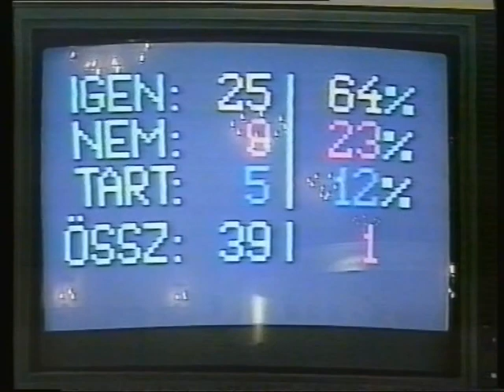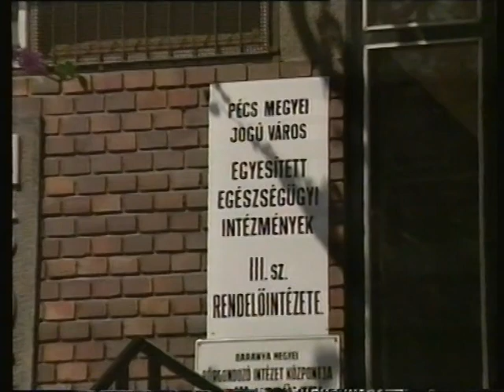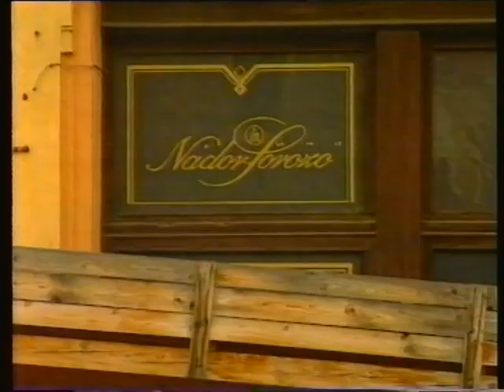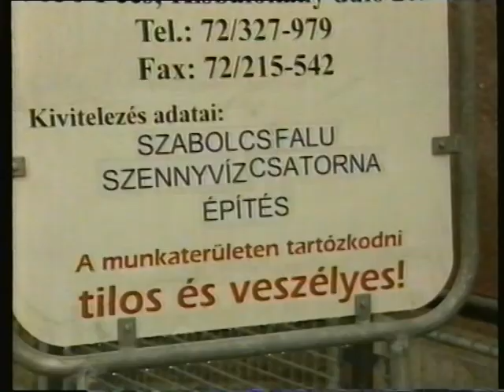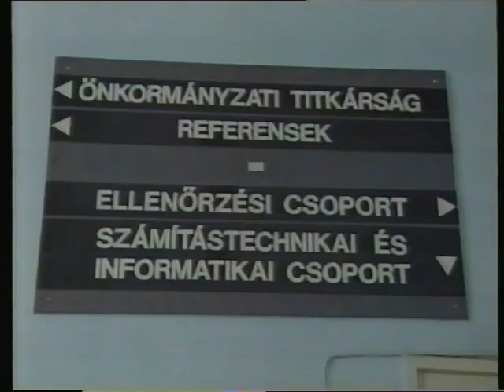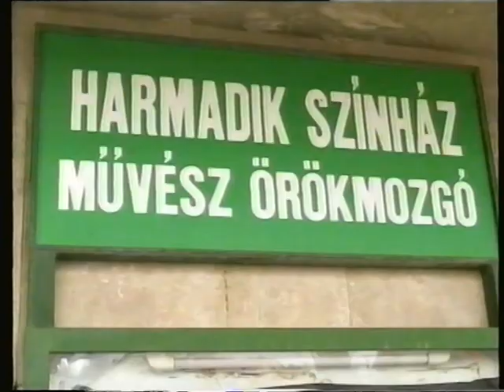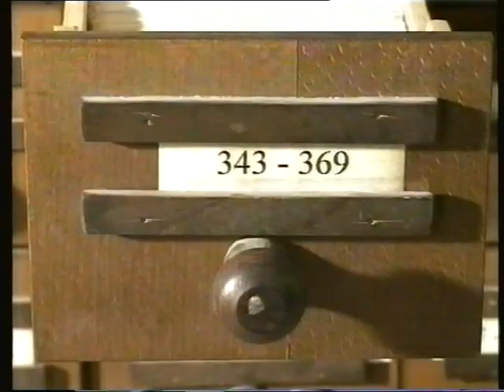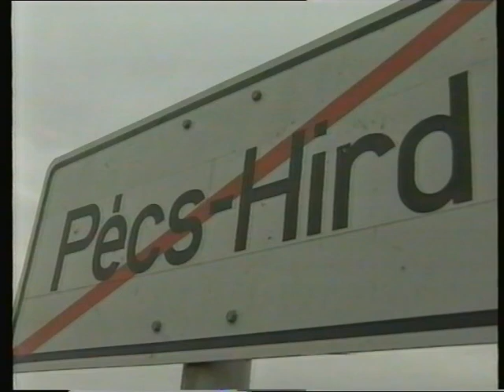Pécs költségvetése 2001 (2001.02.26.) Pécs TV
Pécs költségvetése 2001
Idő: 00:31:19
Szerkesztő - műsorvezető: Szijártó Ildikó
Készítették: Radóczy Jusztina, Tóth Róbert, Ifj. Balázs Iván, Marton Ferenc, Sudár Tamás, Zakariás László, Horváth Norbert, Kozma Ágnes, Gerebenics Andor, Varga Norbert, Nitsch Csaba, Fekecs József, Bede Sándor, Szőke Zoltán
A műsorért felel: Keresnyei János

Tartalom:
- Több, mint 2,6 milliárd forintot szánnak fejlesztésekre Pécs 2001. évi költségvetésében – Működési hiány aránya
(Megszólalók: Toller László, polgármester (Pécs M. J. V.); Tolnai Márta, főosztályvezető (Pécsi Polgármesteri Hivatal, Közgazdasági Főosztály))
- Oktatásfinanszírozás
(Megszólalók: Meixner András (MSZP), bizottsági elnök (Pécs M. J. V. Közoktatási Bizottság); Regényi Béla (Fidesz-MPP), bizottsági tag (Pécs M. J. V. Közoktatási Bizottság); Durucz István, igazgató (Pollack Mihály Építőipari Szakközépiskola és Szakiskola); Romváryné Horváth Gyöngyi, mb. igazgató (Rácvárosi ÁMK))
- Egészségügy és szociális szféra
(Megszólalók: Fratanolo János (Munkáspárt), bizottsági elnök (Pécs M. J. V. Egészségpolitikai és Szociális Bizottsága); De Blasio Antonio, frakcióvezető-helyettes (Fidesz))
- Gazdaságfejlesztés
(Megszólalók: Gonda Tibor (MSZP), bizottsági elnök (Pécs M. J. V. Gazdasági, Tulajdonosi és Vállalkozási Bizottság); Márton András (Fidesz-MPP), bizottsági tag (Pécs M. J. V. Gazdasági, Tulajdonosi és Vállalkozási Bizottság))
- Lakásépítési program
(Megszólalók: Bókay Endre (MSZP), bizottsági elnök (Pécs M. J. V. Lakásfejlesztési és Gazdálkodási Bizottság); Nagy Csaba, frakcióvezető (Fidesz-MPP))
- Kommunális fejlesztések
(Megszólalók: Kukai András (MSZP), bizottsági elnök (Pécs M. J. V. Közlekedési és Kommunális Bizottság); Papp Gábor, frakcióvezető-helyettes (Fidesz-MPP), bizottsági tag (Pécs M. J. V. Közlekedési és Kommunális Bizottság); Czukor Antal, (MIÉP-KDNP Frakció) önkormányzati képviselő)
- Út- és közlekedésfejlesztés
(Megszólalók: Kukai András (MSZP), bizottsági elnök (Pécs M. J. V. Közlekedési és Kommunális Bizottság); Nagy Csaba, frakcióvezető (Fidesz-MPP))
- Informatikai beruházások
(Megszólalók: Horváth Zoltán, (SZDSZ) informatikai tanácsnok, önkormányzati képviselő; Papp Gábor, frakcióvezető-helyettes (Fidesz-MPP))
- Kulturális intézmények
(Megszólalók: Kunszt Márta, (MSZP), bizottsági elnök (Pécs M. J. V. Kulturális Bizottság); Gáspár Gabriella (Fidesz-MPP), bizottsági tag (Pécs M. J. V. Kulturális Bizottság); Ujváriné Fűzy Ágnes, igazgató (Pécsi Városi Könyvtár), – Telefonnál: Vincze János, igazgató (Pécsi Harmadik Színház Kht.))
- Sportfinanszírozás
(Megszólalók: Bödő László (Munkáspárt), bizottsági elnök (Pécs M. J. V. Sportbizottság); Staub Ernő (Fidesz), bizottsági tag (Pécs M. J. V. Sportbizottság); Kálóczy Lajos, ügyvezető (V-Tabak Pécsi KK))
- Kisebbségi önkormányzatok
(Megszólalók: Baumgartner Sándor, kisebbségi tanácsnok; Kaltenbach Ádám, elnök (Pécsi Német Kisebbségi Önkormányzat))
- Településrészi önkormányzatok
(Megszólalók: Soó László, elnök (Pécs-Nagyárpád Településrészi Önkormányzat); Helmrich Ferenc, elnök (Pécs-Pécsbánya Településrészi Önkormányzat))